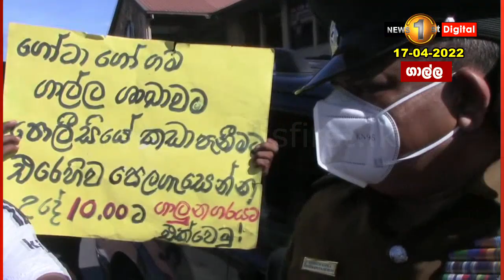ගාල්ල ගෝඨාගෝගම අට්ටාලය පොලීසියෙන් ඉවත් කරයි